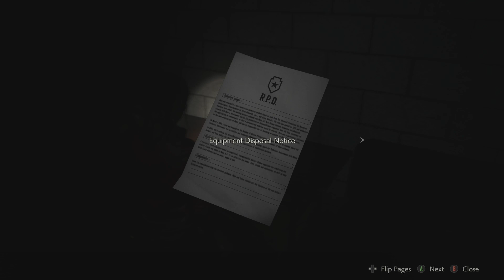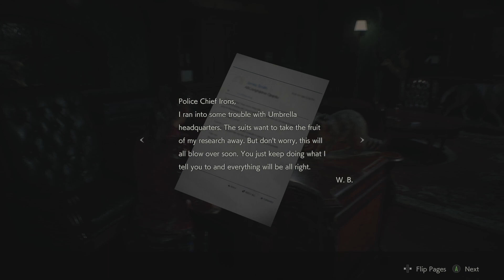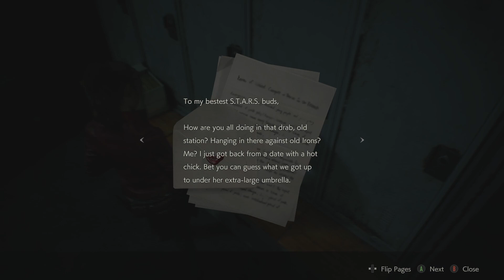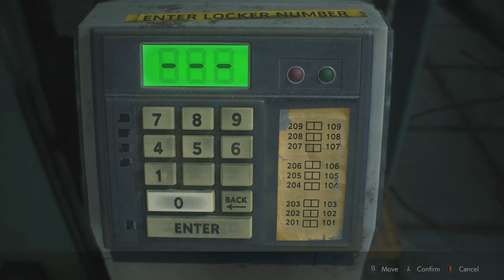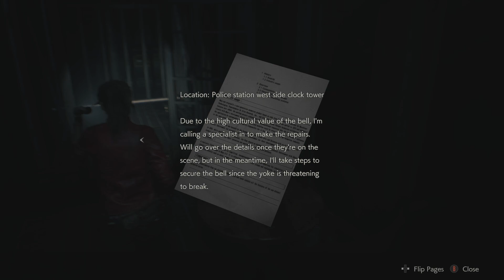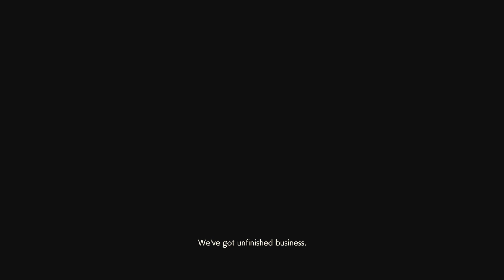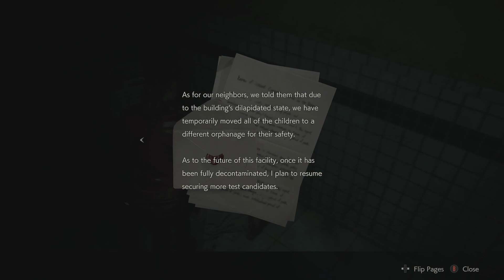Resident Evil 2 Remake Claire Part 3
Sherry attempts to escape Chief Irons while Claire learns about taxidermy and meets the Mother of the Year.